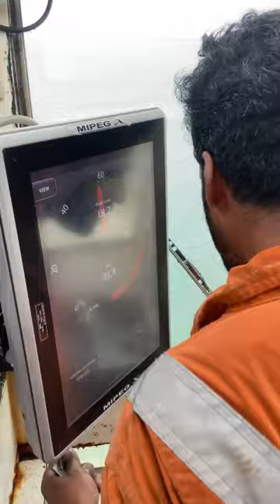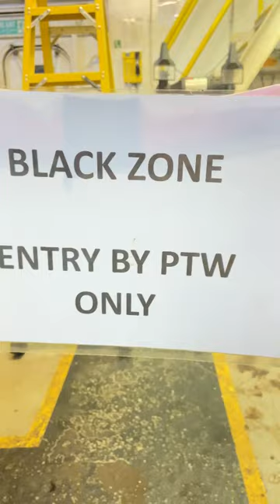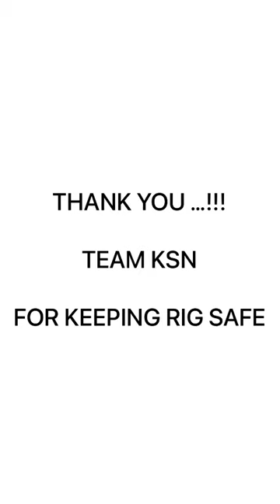Safety on priority | offshore rig | Rig KSN